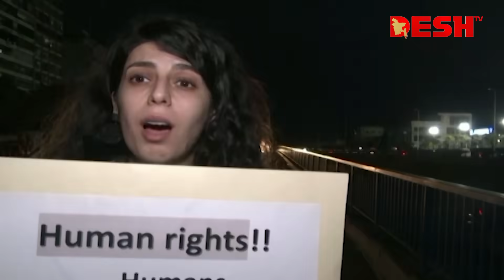গাজায় যুদ্ধবিরতির দাবিতে যুক্তরাষ্ট্রে ইহুদি সংগঠনের বিক্ষোভ | USA Protest | Gaza-Israel | Desh TV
»» Office Address:
42, Shaheed Sangbadik Selina Parveen Sarak, Malibag 1217 Dhaka, Dhaka Division, Bangladesh